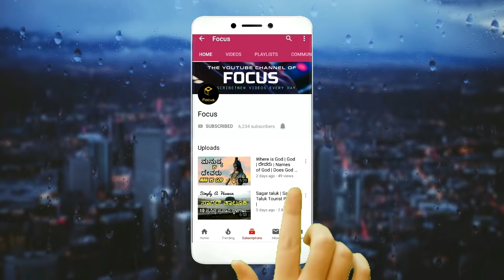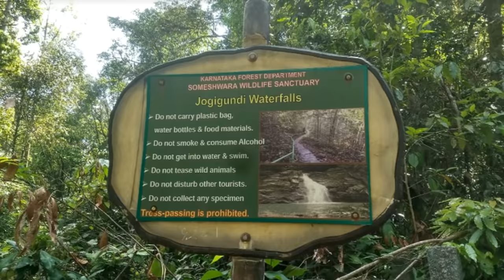ಸ್ವರ್ಗದ ಇನ್ನೊಂದು ಹೆಸರೇ ಆಗುಂಬೆ | Agumbe | Tourist Places | Ghat | Agumbe Sunset | Sun Set View Point,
ಆಗುಂಬೆ ,